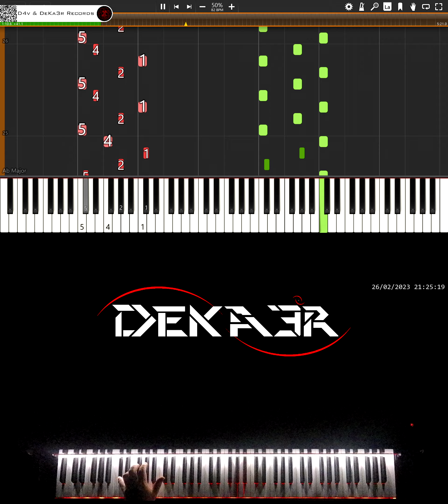🔴 IRL 🎹 RUNNER • CREACIÓN DE SU DIGITACIÓN, MNEMOTECNIA Y ESTUDIO PARA PIANO